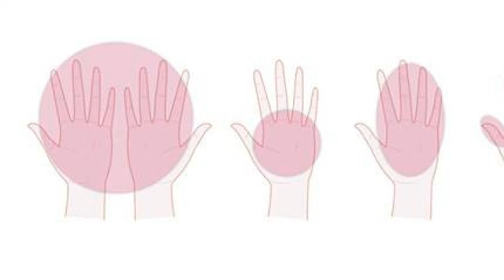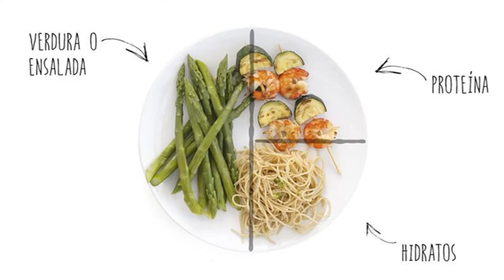Transforma tu vida, no tu menú: claves para adelgazar sin dietas estrictas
¿Cansado de las dietas restrictivas y sus efectos rebote? Te invitamos a explorar un enfoque diferente hacia la pérdida de peso, donde la clave no está en privarte, sino en entender y adoptar hábitos saludables. En este video, desglosamos consejos prácticos que te ayudarán a adelgazar sin la necesidad de seguir dietas rigurosas. Desde escuchar a tu cuerpo y aprender a comer conscientemente, hasta incorporar movimientos sencillos en tu día a día, descubre cómo hacer pequeños cambios con grandes resultados. ¡Redescubre el placer de comer y vive un estilo de vida más saludable sin obsesionarte con la balanza!